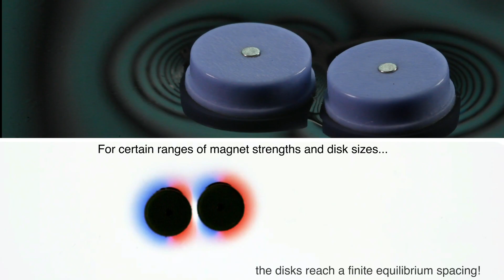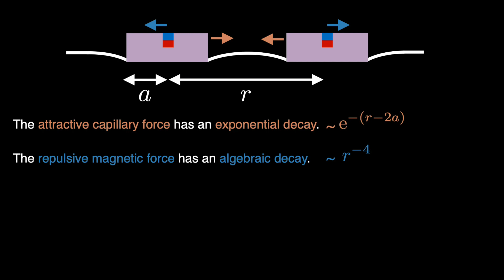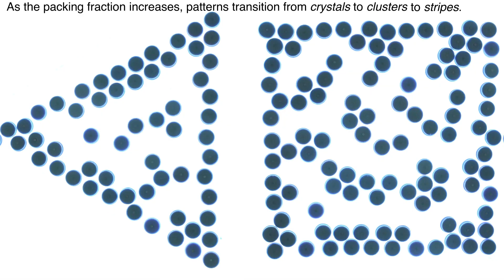V007: Mermaid Cereal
Alireza Hooshanginejad, Brown University
Victoria Spradlin, the Wheeler School
Jack-William Barotta, Brown University
Robert Hunt, Brown University
Giuseppe Pucci, CNR
Daniel M. Harris, Brown University